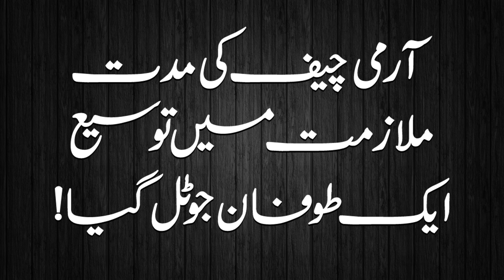Army chief extension case mishandled ? Halaat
other videos by brig (r) Hamid Saeed